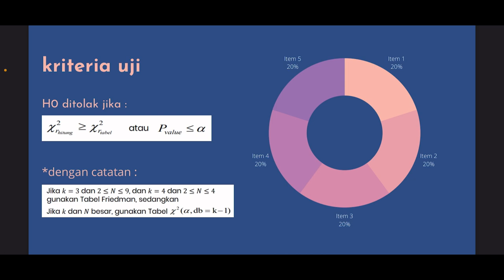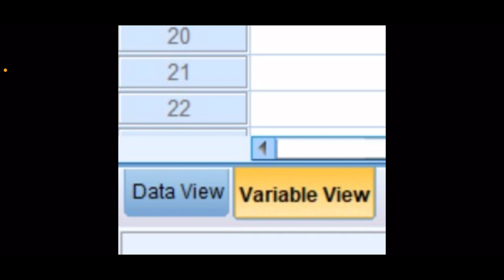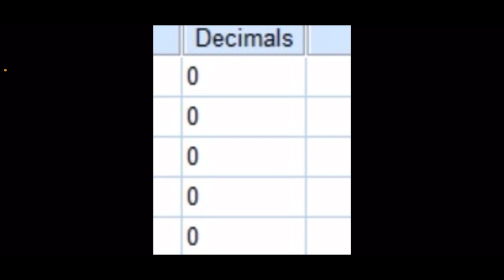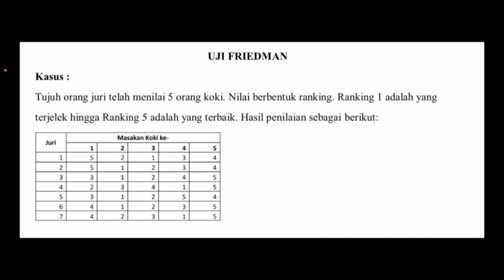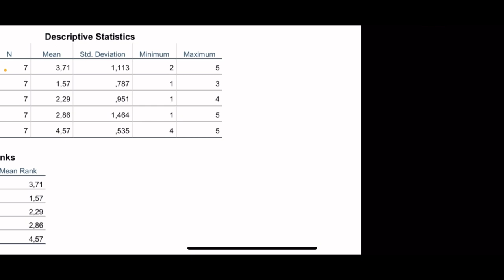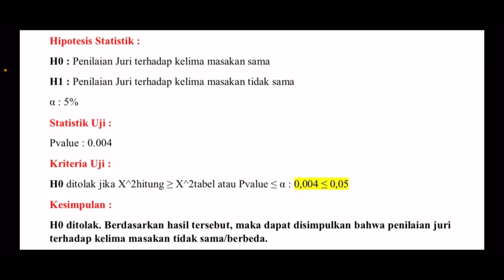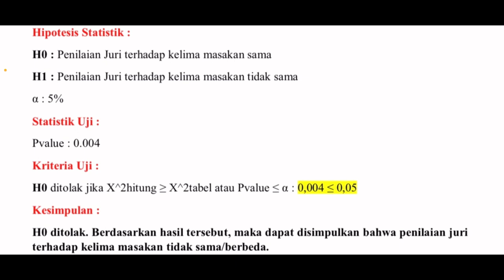Melani Putri DS 1216000113 UJI FRIEDMAN